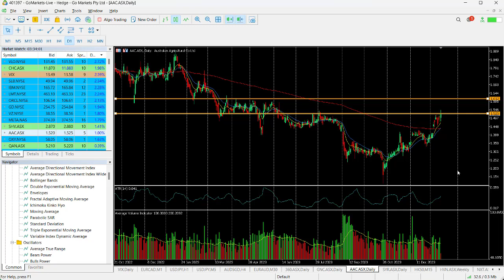ASX Chart of the Day AAC Beef producer continues to move higher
The Australian Agricultural Company (AACo) is an Australian beef company with a heritage dating back to 1824. AACo is one of Australia's largest, integrated cattle and beef producers, and is the oldest continuously operating company in Australia.